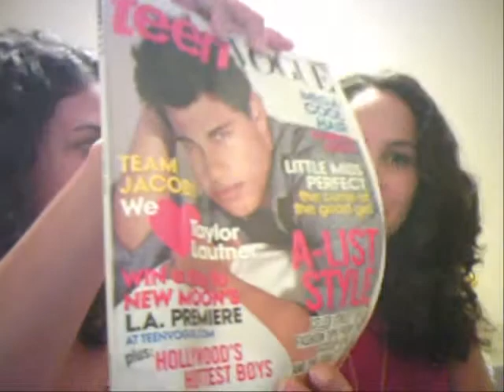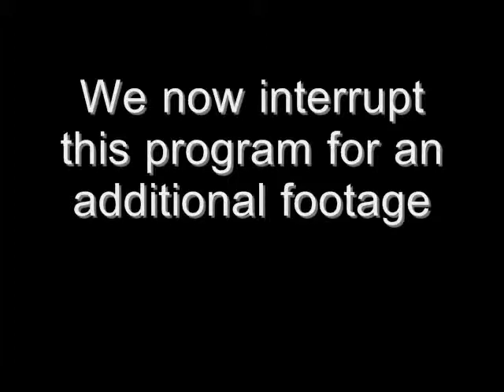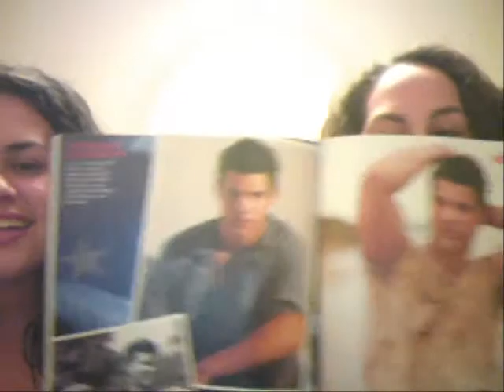Talking about Cute Guys@ The Ooh La La! Show Part I